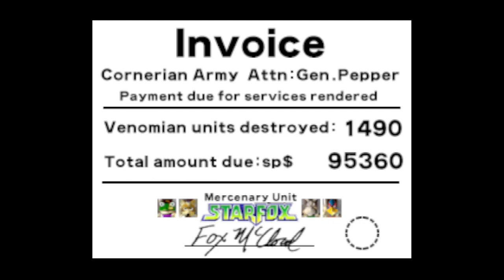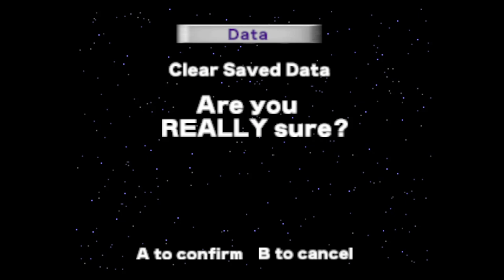Star Fox 64 / Lylat Wars - Expert Mode 3 (Finale): Rage All Over The Lylat System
It's getting harder but we win in the end. Andross' brain is busted and Fox McCloud has saved his father James McCloud.

MISSION COMPLETE / MISSION ACCOMPLISHED

This is being played on PC via the Project64 emulator.